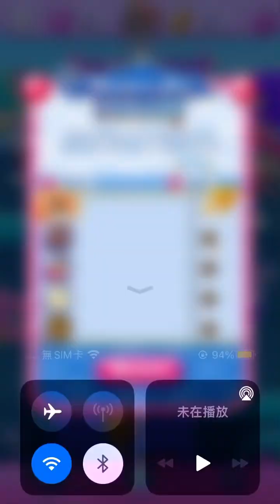Candy Crush 10311-10315 (phone version) happy play~